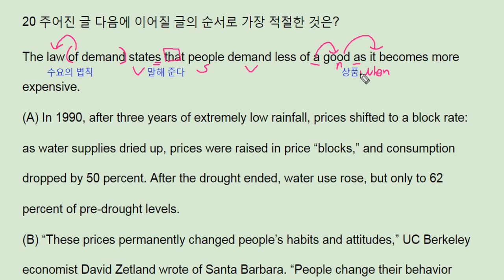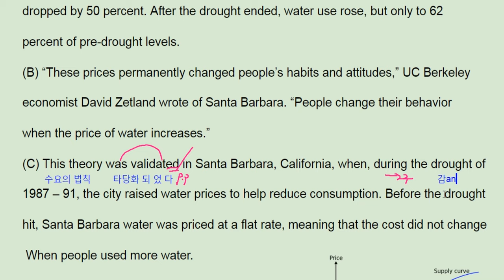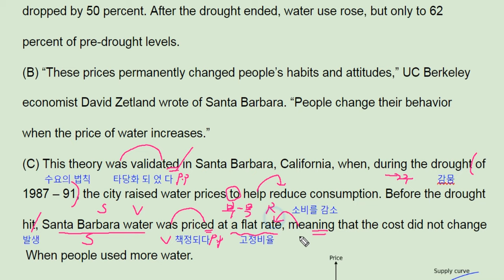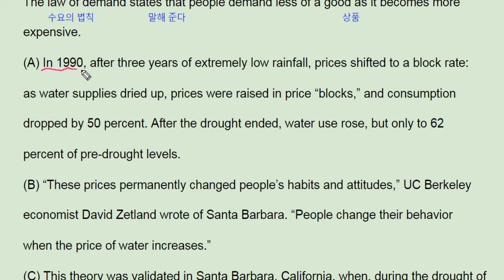수능특강 영어 2018 Test2 20번 - 번개콩